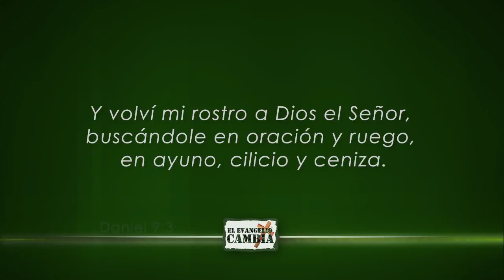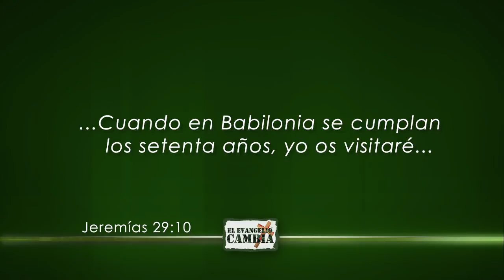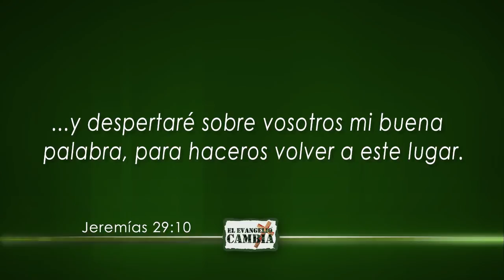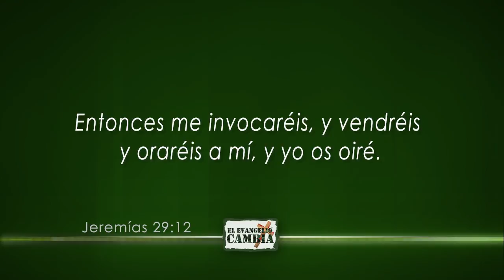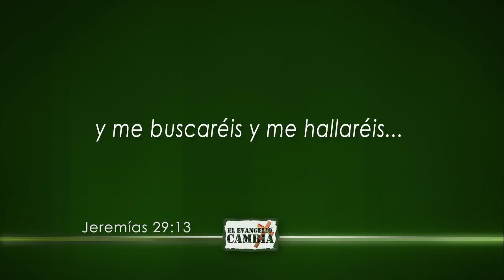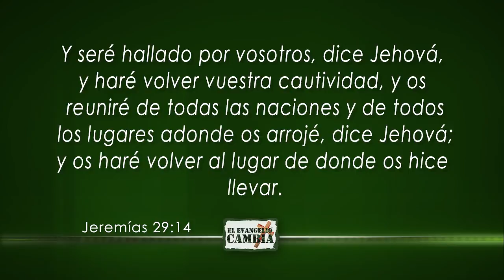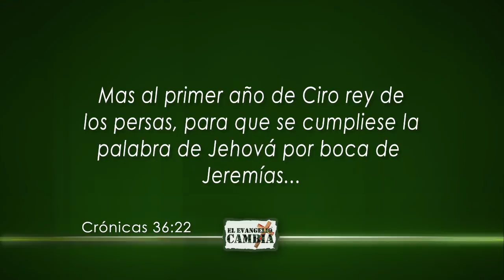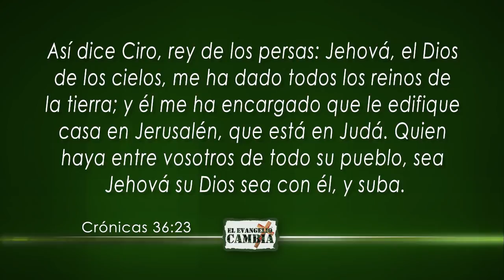El Cumplimiento de los Tiempos Proféticos - Pastor Yobany Blanco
Aunque el tiempo de Dios llegue, si no hay una acción de reconocimiento y de búsqueda a Él, nada pasa. Por eso, el pueblo de Dios debe entrar en la mayor arremetida espiritual. Daniel 9:1-3